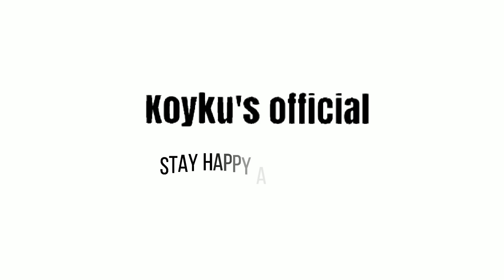GANITO ANG GAWIN MO SA SEA BREAM....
BENEFITS OF SEA BREAM:
Sea bream is a healthy option, being low in calories and rich in B vitamins. A medium-sized portion will give you the recommended daily amount of vitamins and minerals to enhance the immune system and protect against heart disease and cancer.